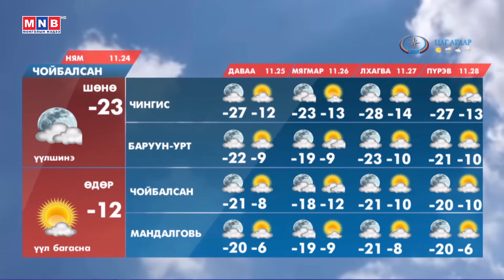ЦАГ АГААР /2019.11.24/